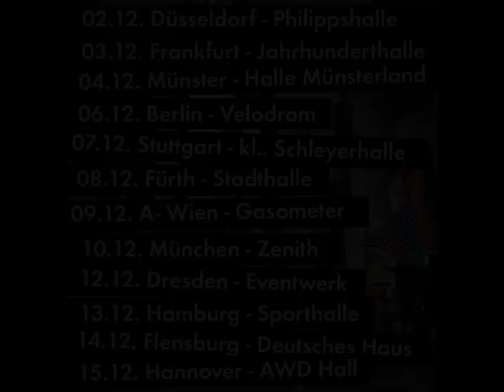DeichkindTV präsentiert: Der Witzeerklärer. Heute: Düsseldorf/Igel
Irgendwie auch ganz lustig: DEICHKIND erklären Witze und bekommen welche erklärt. Nach dem Motto „Lieber einen Witz erzählen als zum Beispiel in
München in der U-Bahn ohne Fahrkarte erwischt zu werden. Lol, lol!
Darüber lacht sogar Karl-Theodor zu Gutenberg, falls den noch jemand kennt.
Ich hab da auch noch einen - keine Garantie für vollgepinkelte Hosen (vor Lachen)!
Muss ich jetzt nicht alles verstehen, oder? Oder so ähnlich. Egal. Guckt doch mal selber rein.

Produziert von Oliver Kleinfeld für OKD Gute Unterhaltung!